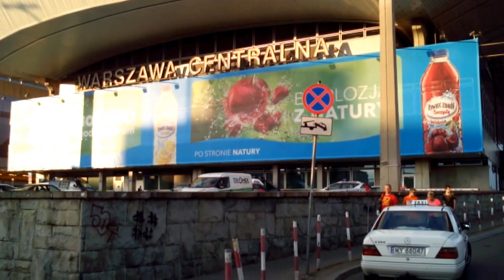DAMY RADĘ,GDY MAZUR ZA DORADZANIE NA STRONĘ PEPICZKÓW PRZEPĘDZIMY I PO LICHWIE!!!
PRZEZ WARSZAWĘ MAKRYNA MIECZYSŁAWSKA PRZEJECHAŁA/-MAKRYNA MIECZYSŁAWSKA JECHAŁA PEWNIE DO SAMEGO RZYMU NA DOBRYM WOZIE. ,NIESIONA PRZEZ BARDZO WIELU MURZYNÓW DIABŁA//-CZY MAKRYNA JECHAŁA DO PAPIEŻA Z MISJA JAKĄŚ,CZY GŁOSIŁA PO DRODZE DO RZYMO--ŁACINY PRAWDĘ Z PISMA ŚWIĘTEGO BIBLII?Z PEWNOŚCIĄ,-NIE!EDUKACJA W RADIU CONCHITA EXTRA,TO COŚ BARDZO ZNANEGO,ŻE LUDZIE WIEDZĄ IŻ KAŻDY NAUCZYCIEL .TEŻ NAWET MUSI SIĘ DOKSZTAŁCAĆ!/CHCIAŁ,CZY,-NIE,TO I TAK DOŚWIADCZENIE CZYNI MISTRZA!NAWET,GDY NAUCZYSZ SIĘ KILKU JĘZYKÓW OBCYCH DOBRZE JEST,ABYŚ DALEJ UCZYŁ TEŻ KOGOŚ INNEGO,ABY SIĘ ZAPRAWIĆ W BOJU!//PIERWSI CHRZEŚCIJANIE,GDY SZLI GŁOSIĆ DWÓJKAMI,BO JEZUS 72-U WYSŁAŁ PO DWU,ABY SZLI OD DRZWI DO DRZWI//-WTEDY OWI CHRZEŚCIJANIE ZAPRAWIALI SIĘ W BOJU O WIARĘ!!!//SZATAN NIE ŚPI I PRAKTYCZNIE DIABEŁ ZAWSZE DZIAŁA,ŻE CIĘŻKO BARDZO BYŁO UTRZYMAĆ SIĘ PIERWSZYM CHRZEŚCIJANOM W WIERZE ZE WZGLĘDU NA PRZEŚLADOWANIA CHOĆBY//-NATOMIAST ŻYDOM TEŻ BYŁO W OGÓLE NAWET I PRAWDĘ POZNAĆ O CHRYSTUSIE,GDY SAMI SOBIE NABRUŹDZILI I CHRYSTUS BYŁ NOWOŚCIĄ DLA NICH,CHOĆ NIE MUSIAŁ JEZUS CHRYSTUS BYĆ NOWOŚCIĄ ZE WZGLĘDU NA 312 PROROCTW,KTÓRE SIĘ NA NIM SPEŁNIAŁY!/-BADAJCIE PISMA,CZY TAK SIĘ RZECZY MAJĄ,-BIBLIA!!!//GŁOSILI WIĘC ZE WZGLĘDU NA WYDANIE ŚWIADECTWA O CHRYSTUSIE I SAMI SIĘ W WIERZE WZMACNIALI//APOSTOŁ PAWEŁ ZABRAŁ DO GŁOSZENIA NAWET MŁODEGO TYMOTEUSZA/-DOBRZE ZROBIŁ!!!//WIEDZA Z PISM WZRASTAŁA/-WIARA TEŻ WZRASTAŁA//-TAK WSPANIALE WYKSZTAŁCENI ŚWIADKOWIE JEZUSA CHRYSTUSA/-ŚWIADKOWIE JAHWE/-ŚWIADKOWIE BOŻY NIE POTRZEBOWALI W KONSEKWENCJI WZRASTANIA W WIERZE UPEWNIENIA W POSTACI CUDÓW DLA POPARCIA,ŻE SA NA DOBREJ DRODZE,BO DUCH JAHWE I TA CIĄGLE ICH WSPIERAŁ W DZIAŁALNOŚCI GŁOSZENIA EWANGELII O CHRYSTUSIE CO DO NADCHODZĄCEGO KRÓLESTWA JEGO!!!PSALM 110 MÓWI PROROCZO WŁAŚNIE,ŻE JAHWE DAŁ MU PANOWANIE I WŁADZĘ NAD ZIEMIĄ/ CZY CHCESZ TERAZ PRZYŁĄCZYĆ SIĘ DO ZBORU,KTÓRY GŁOSI,AŻ DO SAMIUTKIEGO KOŃCA TEGO ZŁEGO SYSTEMU RZECZY?,-ZAPRASZAM/-ZAPRASZAMY PAŃSTWA BARDZO SERDECZNIE SIĘ PRZEKONAĆ,ŻE W ISTOCIE SKORO BIBLIA JEST SPÓJNA LOGICZNIE,TO NIE MA INNEJ DROGI ZBAWIENIA,JAK TA,DROGA BOŻA DROGA:NIE W LEWO,NI W PRAWO NIE ZBACZAJ JUŻ Z NIEJ!!!/CZASEM TRZEBA PRZEJŚĆ PRYSZNIC OŻYWCZYCH WÓD PŁYNĄCYCH ZE SŁOWA BOŻEGO:HEJ PRAGNĄCY,PRZYJDŹCIE TU,-WODĘ ŻYCIA DARMO PIĆ. !/-ZAPRASZAMY!!/-JESZCZE NIGDY NIE BYŁO TAK DOBRZE ,JAK TERAZ W XXI WIEKU,ŻE PRAWDY BIBLIJNE MOŻNA POZNAWAĆ W INTERNECIE,A POTEM MOŻNA PRZEKAZYWAĆ DALEJ JAKO ŚWIADKOWIE POWTARZAJĄC RANO,W POŁUDNIE,WIECZOREM,CZY NAWET IW NOCY! GDZIE NIE MA MIŁOŚCI,TO ŻADNA WIEDZA NIE MA WARTOŚCI//PUSTE I PRÓŻNE SŁOWA U LOCH NA ROZRODZIE 500+!!! PAŃSTWO DA//SPANIE ZA DARMO NAUKA ZA DARMO WSZYSTKO ZA DARMO,GDY LIDKA MUSIAŁA ODPRACOWAĆ KIEDYŚ,A DZIADUKI CHCĄ I CHCĄ//! DZIKA REPRYWATYZACJA MIESZKAŃ!/ZŁODZIEJE MIESZKAŃ//AFERA W WARSZAWIE!CWANIAKI MUSZĄ SPORO SIĘ UCZYĆ,ABY NABRAĆ KOGOŚ? TAK!!